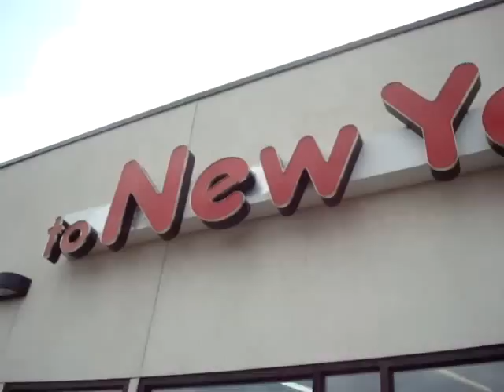BIG WIZ - FRESH VIDEO SHOOT FEAT T LA SHAWN, CHRIS CLAY BEHIND THE SCENES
MPLS. SOUTHSIDE. ST PAUL. MUSIC VIDEO. HIP HOP. FINE MODELS. ALL THAT. LETS GET IT.AQUAFRESH,YOUNG TYSON,LONG DOE,STACK DUCKETS